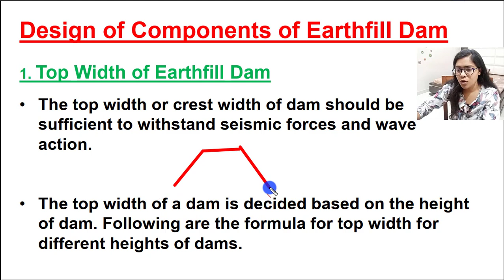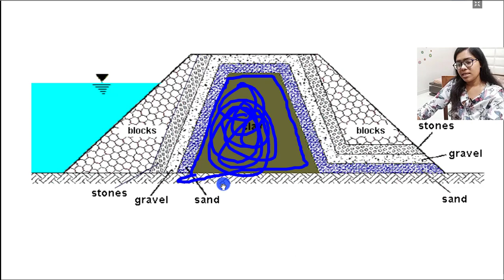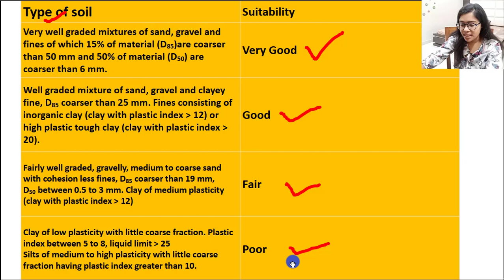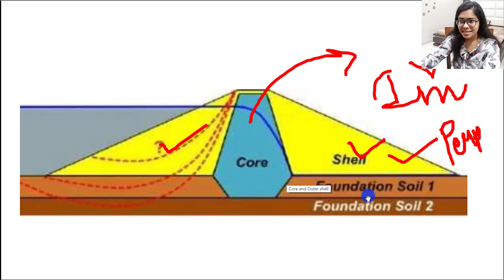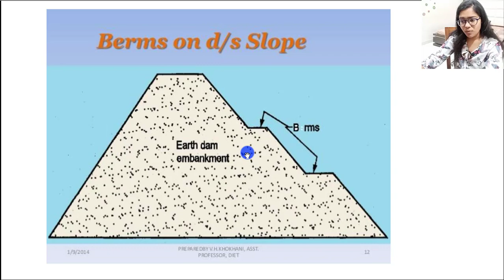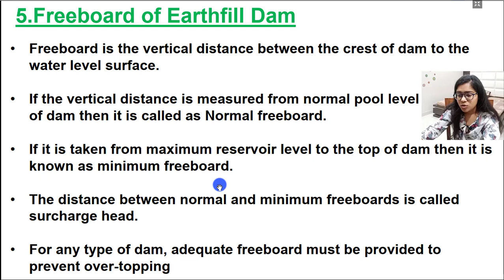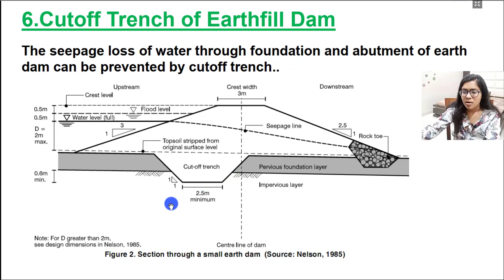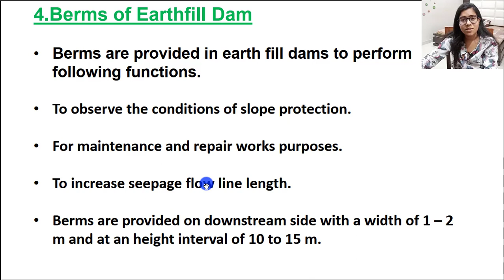Earthen Dam | Design Of Earthen Dam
Hello i am Aishwarya Gupta , in this video i have explained about Design Procedure Of Earthen Dam And Its Components.

🔴 Join Social links -